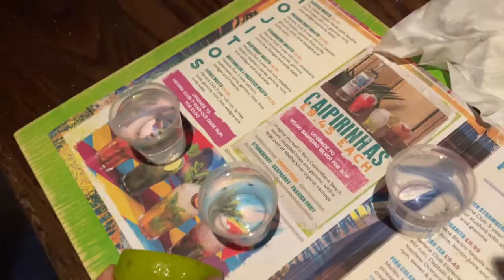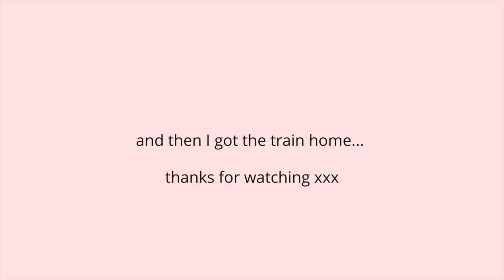come to london with me ! // watching grease, salsa dancing, drinks in the sun | Alice Hope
hey guys! Today I have a short and sweet london vlog for you! I thought I would take you to London with me as I visited my besties for a weekend of shows, dancing, drinks and general fun. In this london vlog we watched grease live at the west end, went to a salsa club, and hit up some of the best drink / food spots in London! If you're visiting London soon and want to know where to go and what to do, then this video is for you!

TIME STAMPS
00:00 Intro
01:55 grease live
04:09 besties brunch
06:30 drinks in the sun
07:19 the morning after...

Afternoon Tea (extended) by Mona Wonderlick